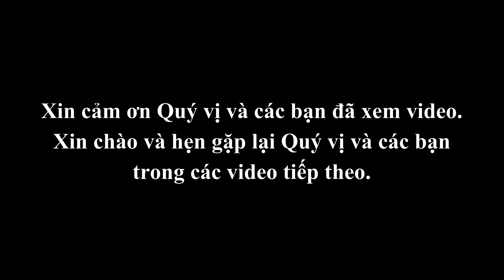#86|Cầu vòm thép vượt hồ Linh Đàm đã đến hạn thông xe ngày 10-8-2022|steel arch bridge| hanoi|Gâu rồ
✅ Và khi muốn chia sẻ ý kiến cũng như góp ý xin Quý vị và các bạn để lại bình luận phía bên dưới,
✅ Xin chân thành cám ơn Quý vị và các Bạn đã xem video.
✅ Video thuộc bản quyền của kênh Gâu rồ vui lòng không reup dưới mọi hình thức.

© Bản quyền thuộc về Gâu rồ
© Copyright by Gâu rồ ☞ Do not Reup